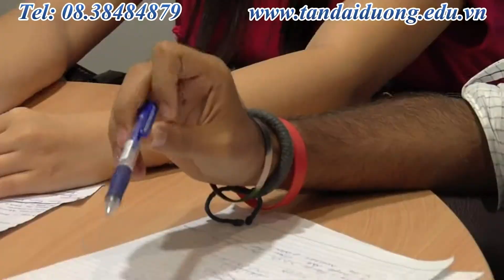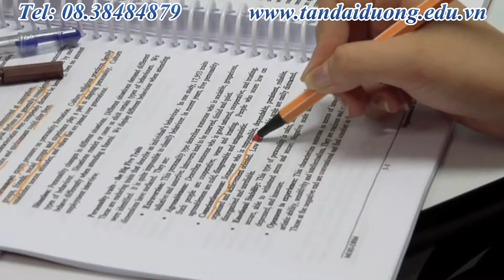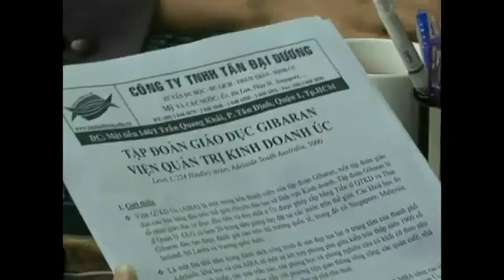Chương trình tiếng anh tại MDIS Singapore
Tại MDIS Singapore, bạn được đào tạo tiếng anh chuyên sâu

Tìm hiểu những điều tuyệt vời miễn phí , giá rẻ tại Singapore,thong tin du hoc singapore,dieu kien du hoc singapore,du hoc singapore chi phi,hoc bong du hoc singapore